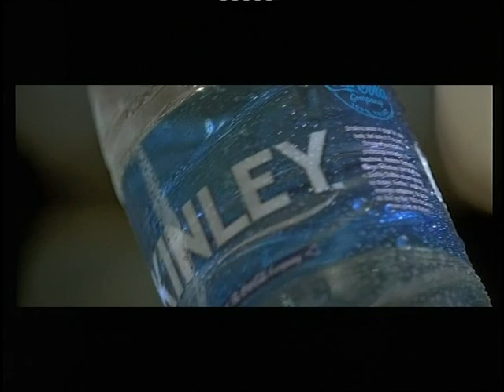Kinley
Kinley bottled water TVC